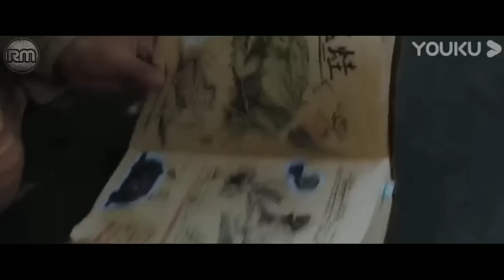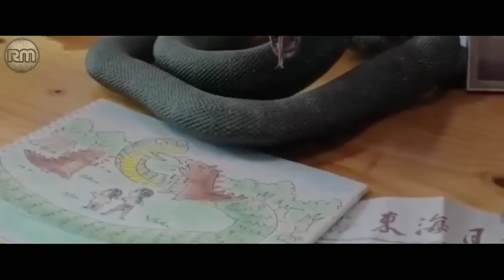MEREKA MELEDAKKAN TANAH DAN MENEMUKAN GUNDUKAN MISTERIUS YANG SEHARUSNYA TIDAK BOLEH KELUAR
Judul : di detik pertama